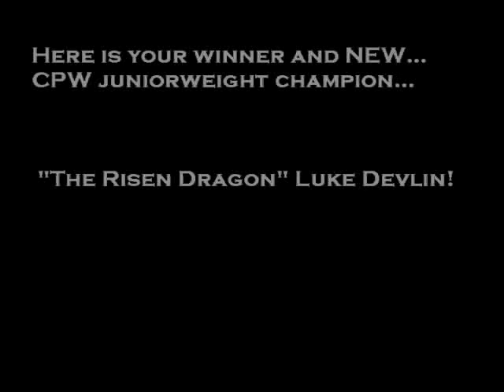Devlin vs. EHDP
Devlin wanted revenge... and he got it